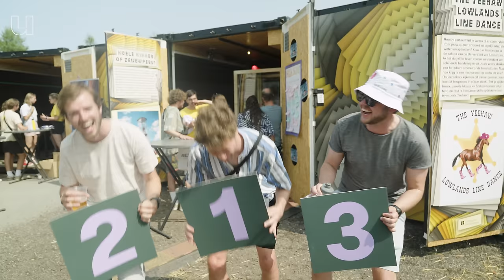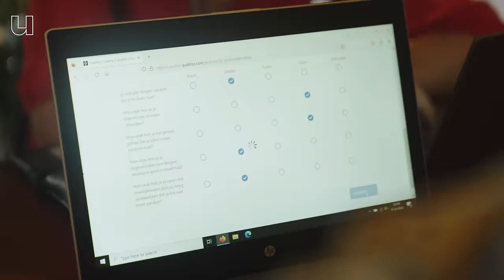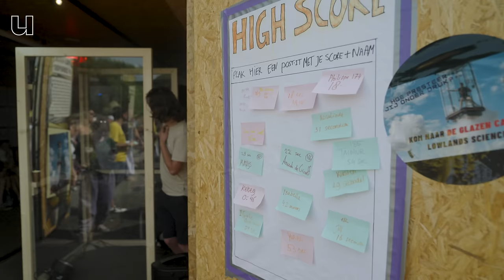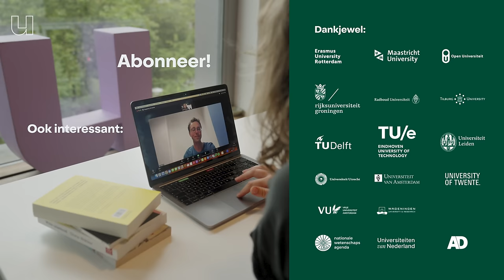Ben je verantwoordelijk voor je eigen succes of niet?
Een goede baan, een groot huis of de beste cijfers - we willen allemaal succesvol zijn. Maar kun je succes echt afdwingen door hard te werken of speelt geluk een grotere rol? Socioloog Thijs Bol (UvA) onderzoekt hoe wij naar succes kijken en welke gevolgen prestatiedruk heeft. Dit doet hij met proefpersonen op een plek waar je het misschien niet zo snel zou verwachten: op Lowlands!

00:00 Kun je succes afdwingen?
00:50 Waarom experimenteren op Lowlands?
01:26 Prestatiedruk bij jongeren
02:01 Gevolgen prestatiedruk
02:29 Prestatiedruk experimenten
04:07 Ervaart iedereen prestatiedruk hetzelfde?
05:20 Hebben succesvolle mensen meer geluk?
06:48 De twee soorten geluk
09:56 Hoe kijken we naar succes en falen?